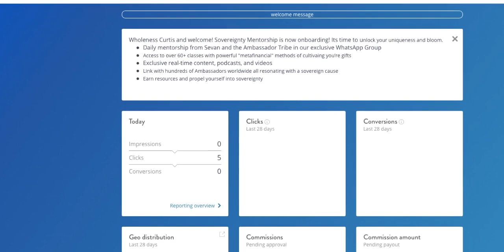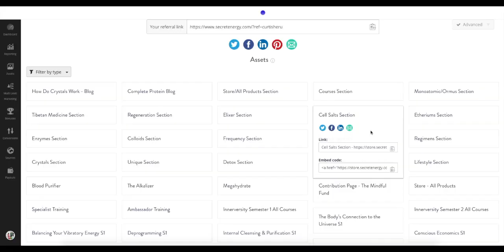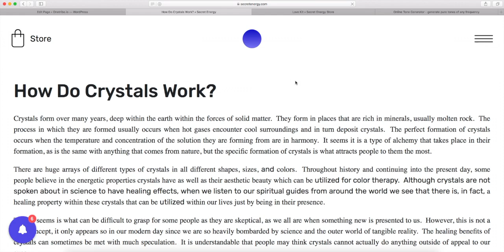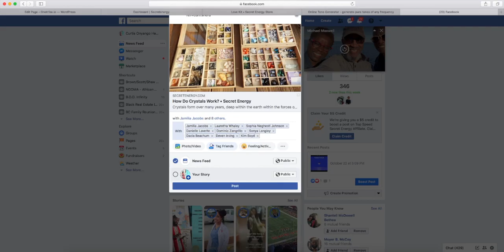How to Use and Add Secret Energy Affiliate Referral Codes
Here's how to use some of the tools in the Our Secret Energy Affiliate Dashboard.

We have Three Paths as Affiliates:
Specialist (Free) with 9% Commissions

Ambassador Pro (Monthly Subscription)
Coming Soon with Your Own Personal Soul Coach